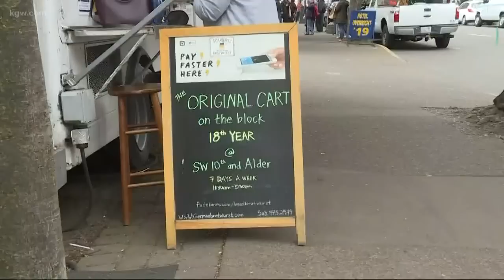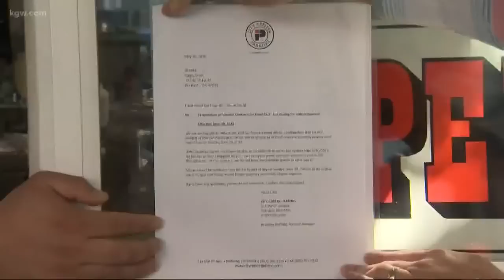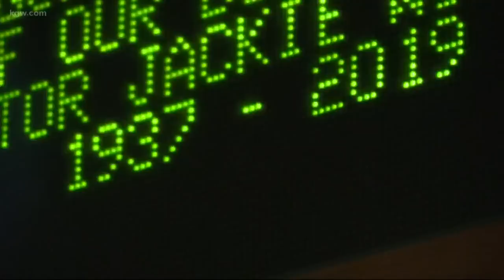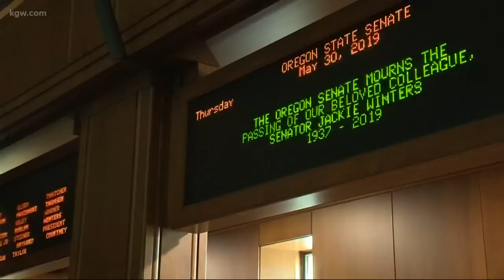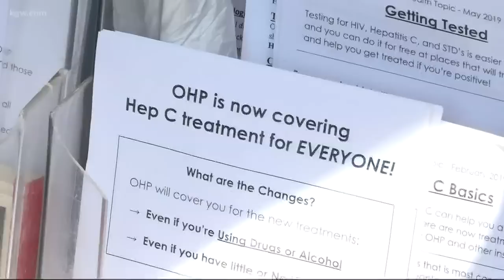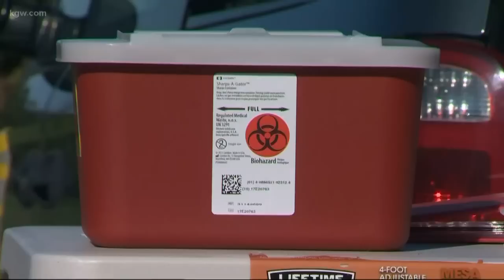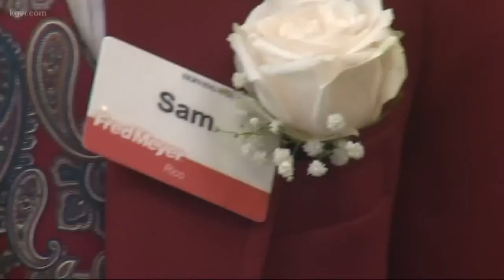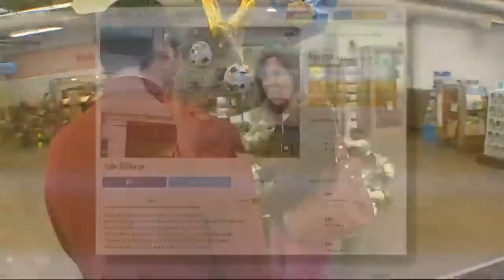Top Stories: 6 p.m. 5-30-19